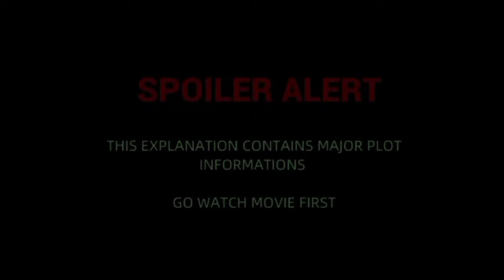Dark Love 💘 | EP1 | Chinese Drama In Tamil | C Drama Tamil | Series Tamilan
Chinese Drama Explanation in Tamil @seriestamilan

Hi, I'm series Tamilan. I'm here to explain the foreign language movies and dramas in our Tamil language.

   I don't own any picture, I am just using few videos and pics for audience understanding and not to strike to this channal...if you contact me I will give you the revenue of this video.

Please don't strike.because i really work hard for this video. so if you claim rise, then i will give you revenue for this video.

SERIES TAMILAN is dramas explanation \ critic \ review \ voice over channel in Tamil. Especially world movies. We make you understand the main concept of the story in our way, we know the struggle of language issues. we will help you, we will make you the intro of the best movies in the world and make you watch it. SERIES TAMILAN VOICE OVER is Tamil dubbed Chinese and Korean dramas and movies for Tamil audience only because of the language issue. Language is not a problem to taste the world cinema.

explanation of korean movie in tamil,
korean movie in tamil dubbed love story,
korean movie in tamil explained,
korean movie in tamil dubbing,
korean movie with tamil dubbing,
korean drama in tamil hate but love,
korean comedy in tamil,
korean drama in tamil comedy,
korean movie in tamil comedy explained,
korean drama in tamil download,
korean movies in tamil,